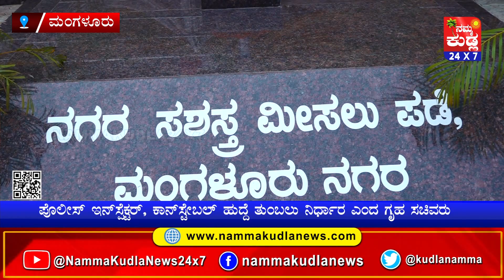ಪೊಲೀಸ್ ಇನ್‌ಸ್ಪೆಕ್ಟರ್‌, ಕಾನ್‌ಸ್ಟೇಬಲ್‌ ಹುದ್ದೆ ತುಂಬಲು ನಿರ್ಧಾರ: ಗೃಹ ಸಚಿವ ಪರಮೇಶ್ವರ್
ಮಂಗಳೂರು ನಗರ ಸಶಸ್ತ್ರ ಮೀಸಲು ಪಡೆ ಮಂಗಳೂರು ನಗರ ಉಪ ಪೊಲೀಸ್ ಆಯುಕ್ತರ ಕಚೇರಿಯನ್ನು ರಾಜ್ಯ ಗೃಹ ಸಚಿವ ಪರಮೇಶ್ವರ್ ಅವರು ಇಂದು ಉದ್ಘಾಟನೆ ಮಾಡಿದರು. ಮಂಗಳೂರು ನಗರ ಪೊಲೀಸ್ ಆಯುಕ್ತ ಅನುಪಮ್‌ ಅಗರ್ವಾಲ್,  ಪಶ್ಚಿಮ ವಲಯ ಐಜಿಪಿ ಚಂದ್ರಗುಪ್ತ, ಎಂಎಲ್‌ಸಿ ಮಂಜುನಾಥ ಭಂಡಾರಿ, ಜಿಲ್ಲಾ ಪಂಚಾಯತ್ ಮುಖ್ಯ ಕಾರ್ಯನಿರ್ವಹಣಾಧಿಕಾರಿ ಆನಂದ್‌ ಮೊದಲಾದವರು ಉಪಸ್ಥಿತರಿದ್ದರು. ಬಳಿಕ ಸುದ್ದಿಗಾರರೊಂದಿಗೆ ಮಾತನಾಡಿದ ಅವರು ಸುಮಾರು ಒಂಭತ್ತುವರೆ ಕೋಟಿ ರೂಪಾಯಿ ವೆಚ್ಚದಲ್ಲಿ ಮೂರು ಕಟ್ಟಡಗಳನ್ನು ಪೊಲೀಸ್ ಹೌಸಿಂಗ್ ಕಾರ್ಪೋರೇಶನ್‌ನಿಂದ ನಿರ್ಮಾಣ ಮಾಡಲಾಗಿದೆ
ತಾಜಾ ಸುದ್ದಿಗಳಿಗೆ  ನಮ್ಮ ಕುಡ್ಲ whatapp ಗ್ರೂಪ್‌ಗೆ  ಸೇರಿ..